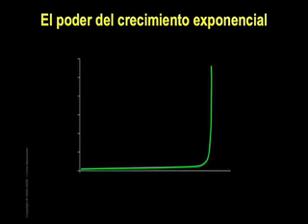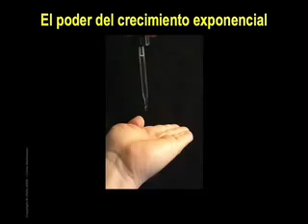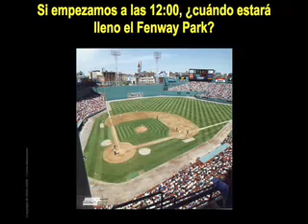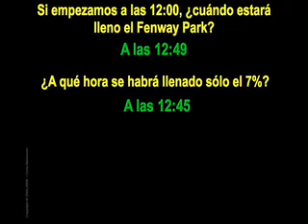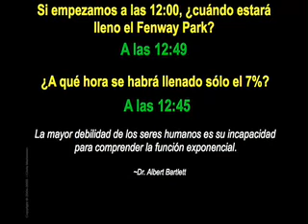El Crash Course Cap 4 El problema es la función exponencial